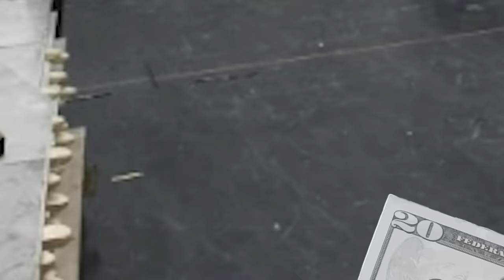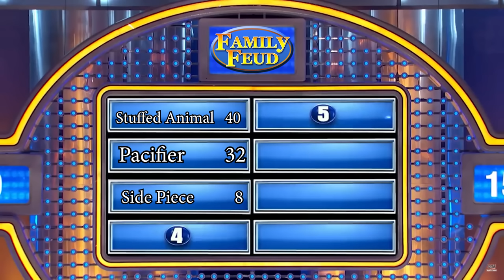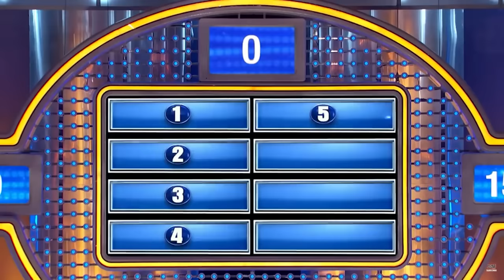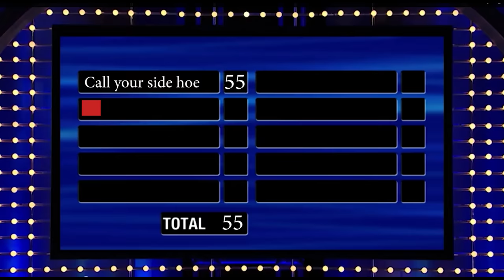The Presidents Go on Family Feud...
In today's episode, the Presidents get invited by Steve Harvey to play Family Feud!! Accompanied by their "special guest," which team will win? Or will insurmountable chaos overtake all logical sense and have Steve regret inviting them onto the show? Tune in to find out.

This episode took especially long to edit. Hope you guys enjoy it!

If you guys enjoy the content, consider supporting the channel for more of these types of videos! They take quite a bit of time to story board and edit, so the support goes a long way!!